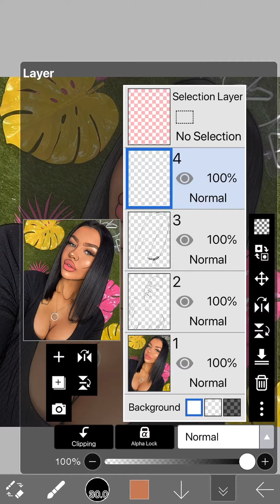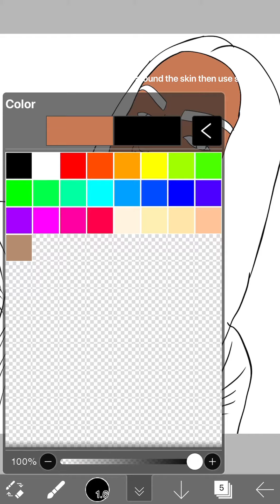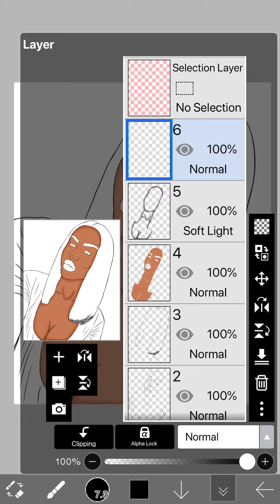IBISPAINT X // CARTOON TUTORIAL (Sketch)! PART 2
-The background song is not mines! No copyright needed.
-This secondlife avatars / pictures do NOT belong to me and all respect to the owner. I just found it off google and wanted to try editing it for a video :)💛